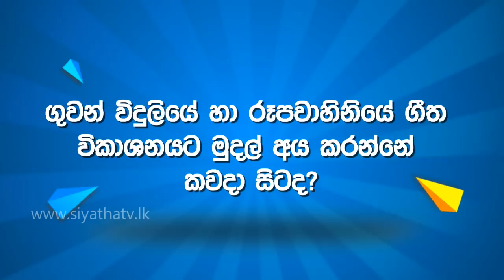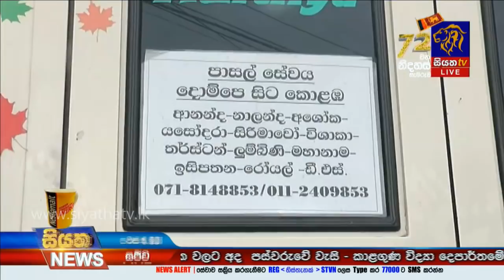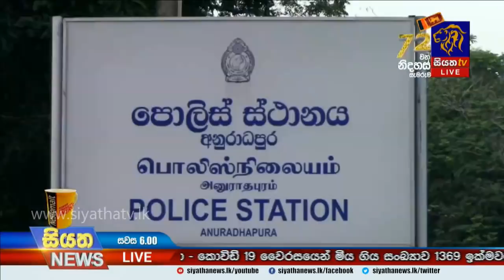Siyatha News | 06.00 PM | 13 – 02 – 2020